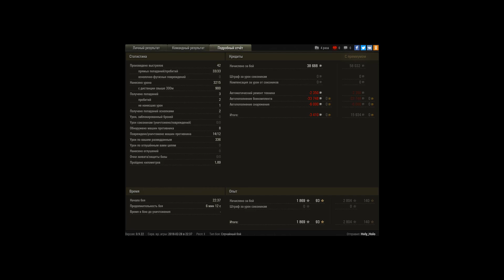T67, Рудники, Стандартный бой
Игрок: Holy_Holo